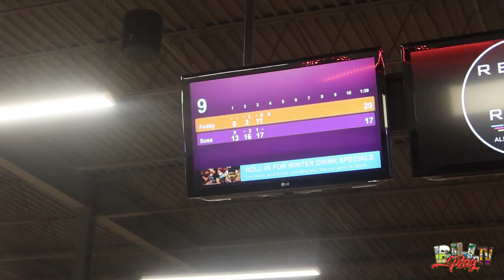BillPlayTv - Vlog 113(Out Bowling)